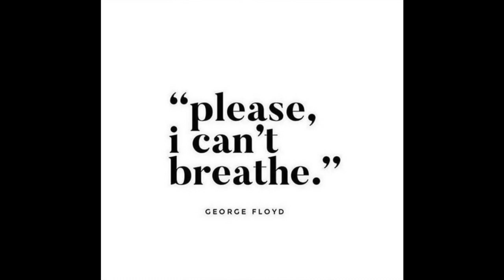SONG FOR GEORGE FLOYD "I CAN'T BREATHE' BY SANGA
Song "I Can’t Breathe" For George Floyd
Thank You So Much Booxingg Mad Dormoy (Le Labo) For Mixing

Lyrics:
George Floyd, One More Victim Of Police Violence In The United States
Too Many Police Officers Kill A Man Because It's Black
George Floyd Asked Just Please Please Please I Can't Breathe
Oh Please Please Please I Can't Breathe (x5)
Many Brothers And Sisters Are Killed By Man Relevant To Represent The Law And Protect Us Stop His Racists
Indignates Of The Nation
In Memory To George Floyd And All Victims Of His Racist Criminals Humanity Doesn't Want You
Black Live Matters Justice For George FLOYD
Oh Please Please Please I Can't Breathe
Justice For George Floyd Black Live Matters
Rest In Peace George FLOYD